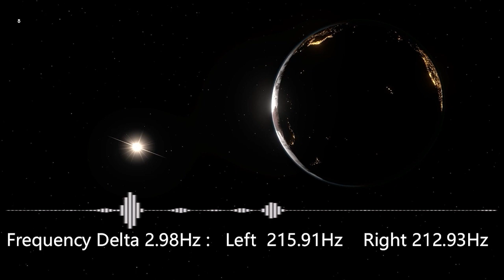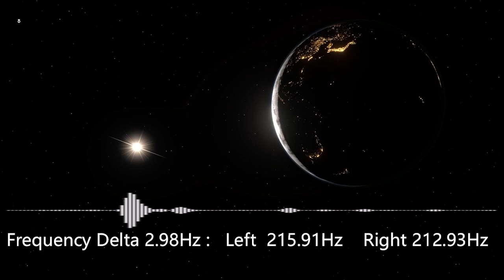Music for Migraine. 偏頭痛專用音樂(Delta)。 偏头痛专用音乐(Delta)。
1. Migraine
A migraine is usually a moderate or severe headache felt as a throbbing pain on 1 side of the head. Many people also have symptoms such as feeling sick, being sick and increased sensitivity to light or sound.
2. Risks
Migraine is a neurologic disorder that often causes a strong headache. Genetic features may also play a role — having a family history trusted source of migraine is a common risk factor.
3. MRI Findings
In some migraine patients, an MRI may show white spots on the brain. These spots are called white matter hyperintensities (WMHs), which are lesions in the brain visualized by areas of increased brightness. They can vary in size and location in areas of the brain.
4. Migraine and Neurons
A study found that abnormally firing neurons cause hyperexcitability in various regions of the brain is an appealing explanation for the complex variety of symptoms experienced by migraine patients.
5. Serotonin
Scientists believe that low levels of a brain chemical called serotonin may make people susceptible to developing migraine headaches.
6. Music and Serotonin
Dr. Patterson and Capel in Marie Curie Cancer Memorial Hospital found that alpha brain waves boost the production of serotonin.
7. Music Therapy
Recent studies found that music therapy may help reduce migraine frequency. A study of 58 children showed distinct improvement using music therapy.
8. Binaural Beats
Recent studies found binaural beats with low delta frequency may help patients with migraine. Music solution for migraine is: alternative use of binaural beats with alpha and delta frequencies.
1.偏頭痛
偏頭痛通常是一種中度或重度頭痛，感覺是頭部一側的悸動疼痛。許多人還出現了諸如感覺不舒服、生病以及對光或聲音的敏感性增加等症狀。
2.風險
偏頭痛是一種神經系統疾病，通常會引起劇烈頭痛。遺傳特徵也可能起到一定作用——有可信的偏頭痛家族史是一個常見的風險因素。
3.MRI檢查結果
在一些偏頭痛患者中，核磁共振成像可能會顯示大腦上的白點。這些斑點被稱為白質高信號（WMHs），是大腦中通過亮度增加區域可見的病變。它們在大腦各區域的大小和位置可能不同。
4.偏頭痛與神經元
一項研究發現，異常放電的神經元會導致大腦各個區域的過度興奮，這是對偏頭痛患者所經歷的各種複雜症狀的一個有吸引力的解釋。
5.血清素
科學家認為，大腦中一種名為血清素的化學物質含量低可能會使人們容易患偏頭痛。
6.音樂與血清素
瑪麗·居裏癌症紀念醫院的帕特森博士和卡佩爾發現，阿爾法腦電波可以促進血清素的產生
7.音樂療法
最近的研究發現，音樂療法可能有助於減少偏頭痛的頻率。一項針對58名兒童的研究顯示，使用音樂治療有明顯改善。
8.雙耳節拍
最近的研究發現，低delta頻率的雙耳搏動可能有助於偏頭痛患者。偏頭痛的音樂解決方案是：交替使用具有阿爾法和德爾塔頻率的雙耳節拍。

1.偏头痛
偏头痛通常是一种中度或重度头痛，感觉是头部一侧的悸动疼痛。许多人还出现了诸如感觉不舒服、生病以及对光或声音的敏感性增加等症状。
2.风险
偏头痛是一种神经系统疾病，通常会引起剧烈头痛。遗传特征也可能起到一定作用——有可信的偏头痛家族史是一个常见的风险因素。
3.MRI检查结果
在一些偏头痛患者中，核磁共振成像可能会显示大脑上的白点。这些斑点被称为白质高信号（WMHs），是大脑中通过亮度增加区域可见的病变。它们在大脑各区域的大小和位置可能不同。
4.偏头痛与神经元
一项研究发现，异常放电的神经元会导致大脑各个区域的过度兴奋，这是对偏头痛患者所经历的各种复杂症状的一个有吸引力的解释。
5.血清素
科学家认为，大脑中一种名为血清素的化学物质含量低可能会使人们容易患偏头痛。
6.音乐与血清素
玛丽·居里癌症纪念医院的帕特森博士和卡佩尔发现，阿尔法脑电波可以促进血清素的产生
7.音乐疗法
最近的研究发现，音乐疗法可能有助于减少偏头痛的频率。一项针对58名儿童的研究显示，使用音乐治疗有明显改善。
8.双耳节拍
最近的研究发现，低delta频率的双耳搏动可能有助于偏头痛患者。偏头痛的音乐解决方案是：交替使用具有阿尔法和德尔塔频率的双耳节拍。